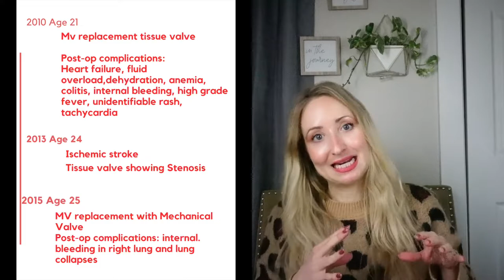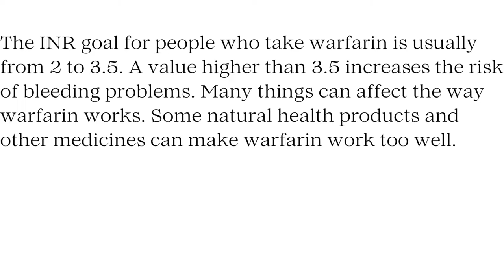11 IMPORTANT Tips for Taking Coumadin